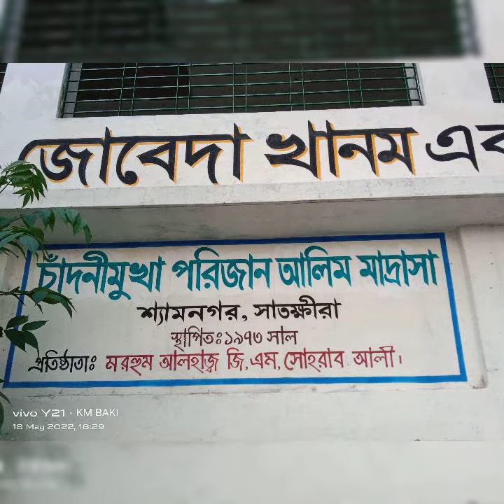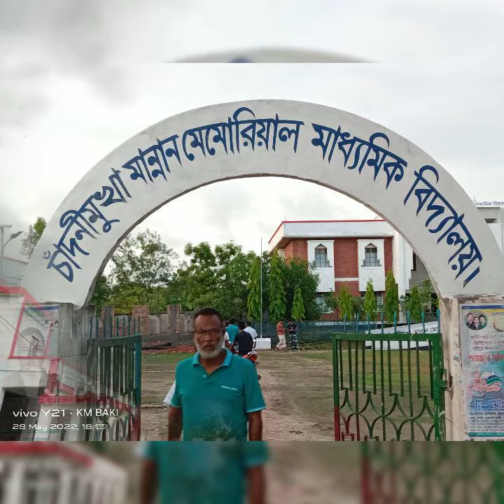আমার প্রিয় জন্মভূমি সাতক্ষীরা জেলার শ্যামনগর থানাধীন দীপ গাবুরা ইউনিয়নের চাঁদনী মুখা গ্রাম